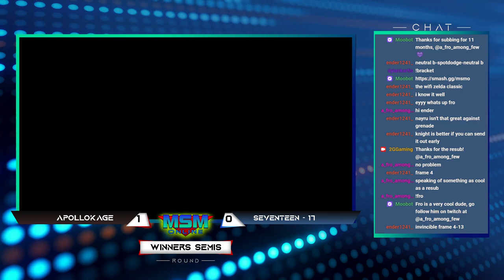MSM Online 33 - ApolloKage (Snake) Vs. 17 (Zelda) Winners Semis - Smash Ultimate